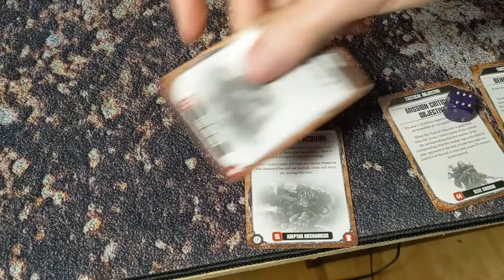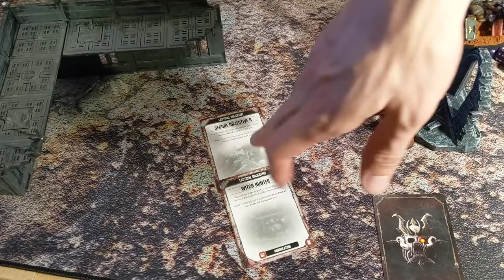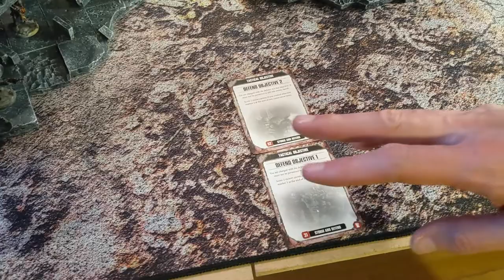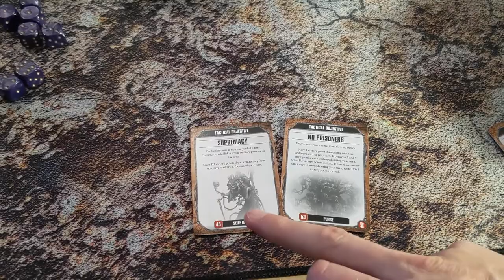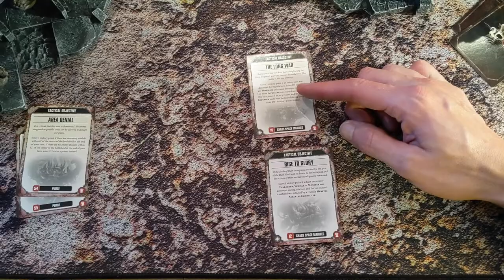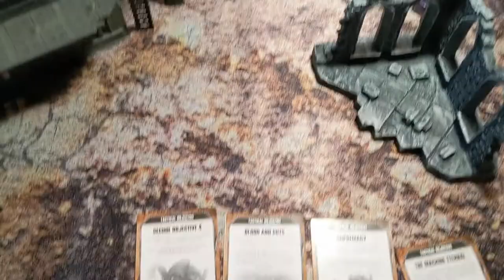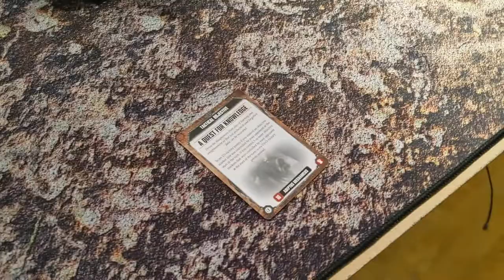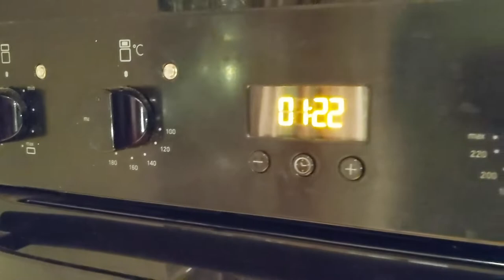Adeptus Mechanicus vs Night Lords - Warhammer 40k 8th Edition Battle Report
Fingers' Adeptus Mechanicus clash with Fish's Night Lords warband 'The Ebon Claw' in this 1750pt matched play game of Warhammer 40k 8th Edition. We discover if the new rules from Psychic Awakening: Faith & Fury give the Night Lords an edge. Fingers tests out the new Inquisition rules from White Dwarf November 2019.